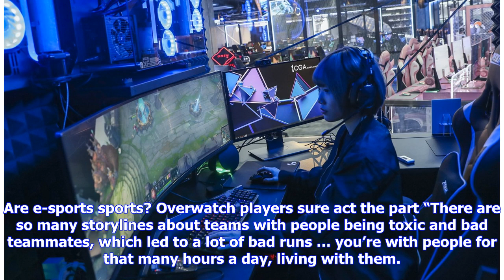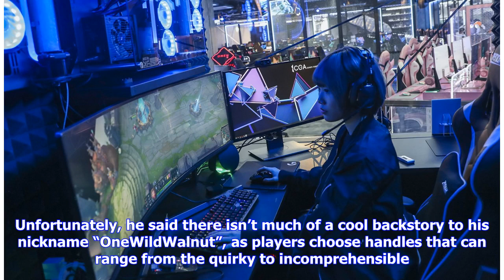What it’s like to be a professional NBA 2K e-sports player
Dayne “OneWildWalnut” Downey has what many feel is a dream job: he gets paid to play video games. The 20-year-old, who hails from Los Angeles, plays for the Portland Trail Blazers’ Blazer5 Gaming in the NBA 2K League. Downey, who just finished his first season playing for Blazer5 in the league’s inaugural campaign, nabbing the season MVP and Defensive...